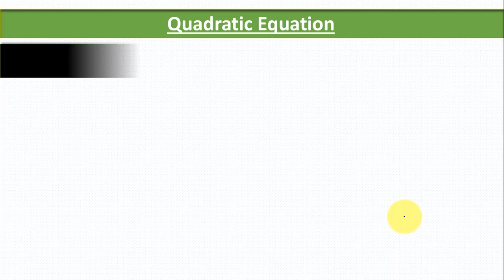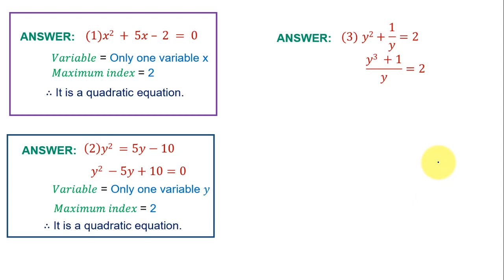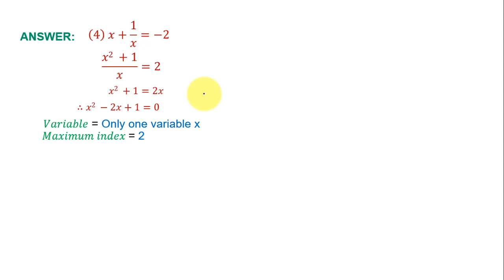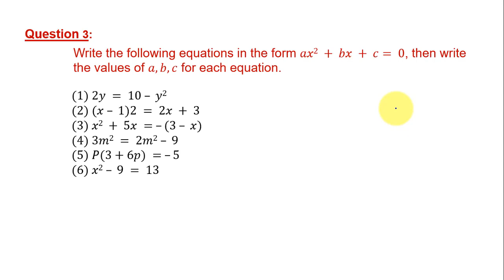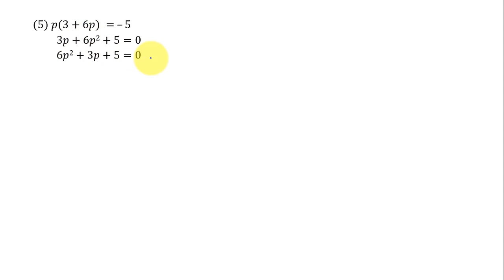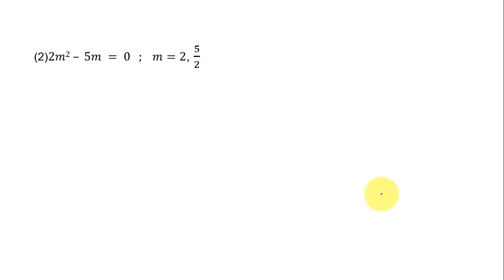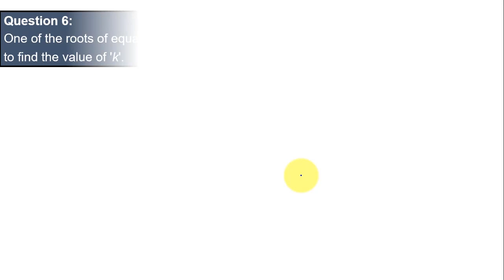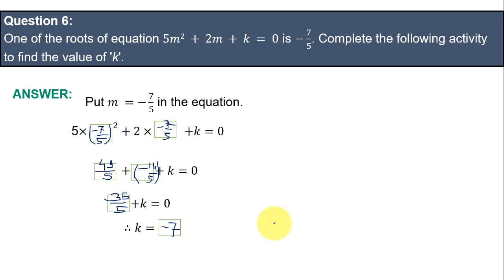Practice set 2.1 Algebra 10th l Quadratic equation practice set 2.1 in hindi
In this video i am describes about Practice set 2.1 Algebra 10th l Quadratic equation practice set 2.1 in hindi